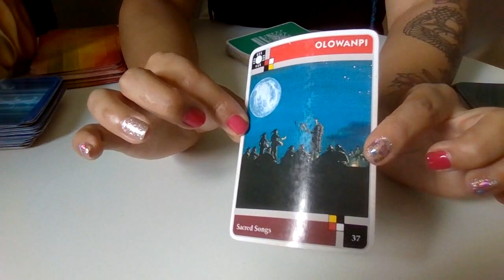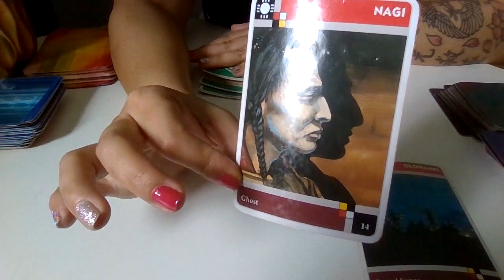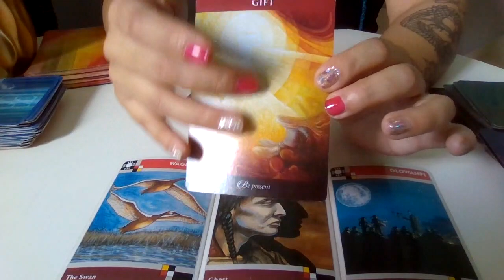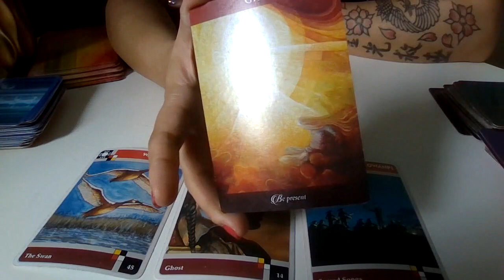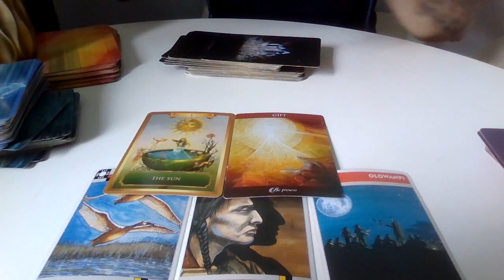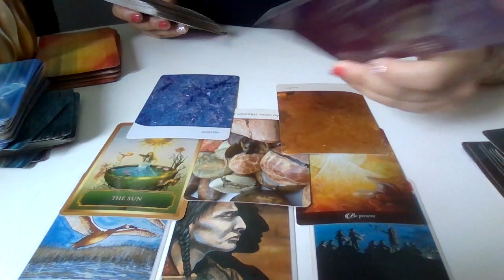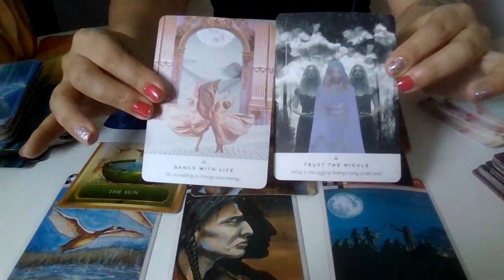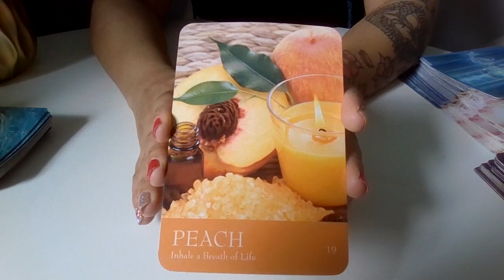🐍 Snake sign Chinese astrology yearly 2024 reading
Collective Yearly reading for people who fall under the year of the "Snake"  2024